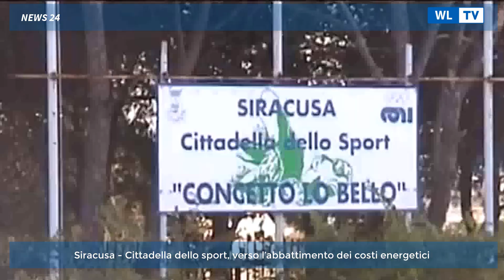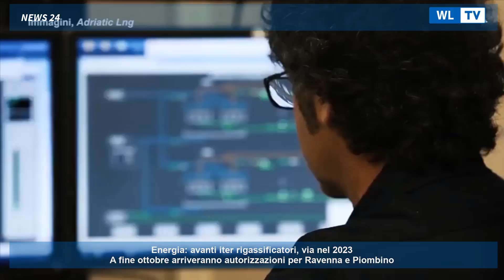TG 7 agosto settembre 2022